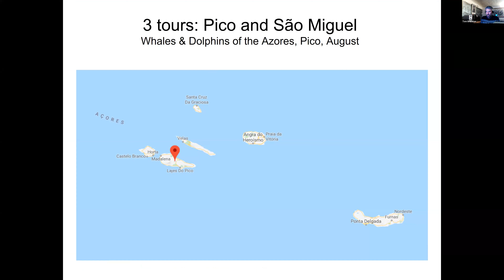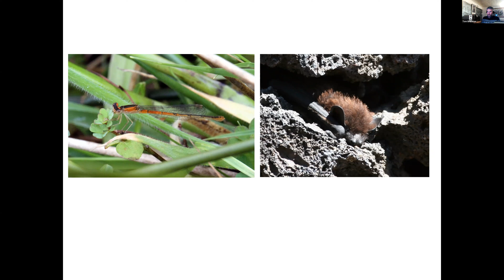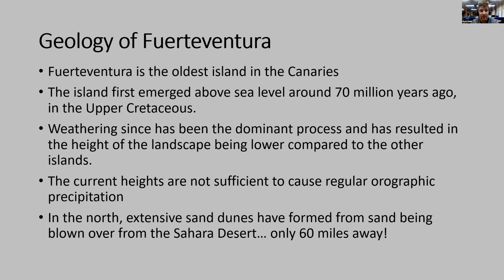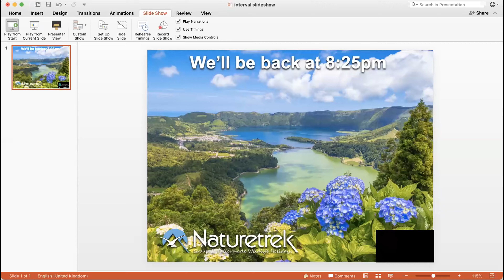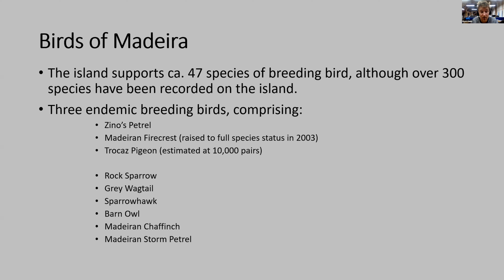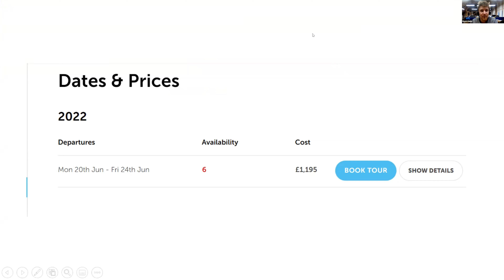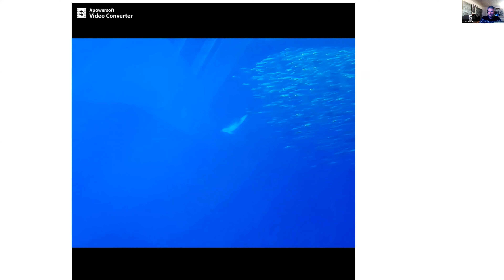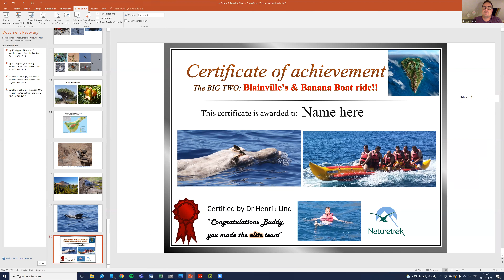Naturetrek Roadshow: Islands of the North Atlantic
Join our expert naturalist leaders as they each talk for 20 minutes about their specialist subjects.
Azores (Tom Brereton)
Fuerteventura (Matt Eade)
Madeira (Matt Eade)
La Palma and Tenerife (Tom Brereton)

This presentation evening was part of our Online Roadshow in December 2021.